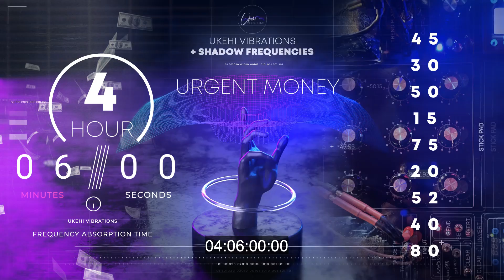ATTRACT MONEY FAST / URGENT ➤ 528 Hz + RADIONICS ABUNDANCE FREQUENCY ॐ Ukehi Vibrations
528 Hz MIRACLE Frequency added with Radionics Energy and Solfeggio / Binaural Beats with Affirmations.

This video to RECEIVE INSTANT MONEY has been recorded using a UKEHI VIBRATIONS RADIONICS MACHINE, mixed and broadcasted for subscribers of this channel. To understand how Radionics, Ukehi Vibrations and Shadow Frequencies work, please see link above.

IMPORTANT NOTE: This video uses solfeggio frequencies and matching binaural beats. These are frequencies of sound that heals the mind, body and spirit by manipulating brainwaves. Use headphones for full effect.

GETTING STARTED

WHAT IS SHADOW WORK

The term Shadow Work came from famed 20th century psychologists Carl Jung who originally coined it as "The Shadow Self". It describes the unconscious parts of our personality that we repress and hide throughout our lives. This darker side of ourselves is the unconscious culprit behind many of our struggles in life, such as failed relationships, destructive behaviors as well as self sabotaging.
Doing Shadow Work leads to a lot of healing which can give you enhanced energy as well as renewed physical health. Practitioners of the Law of Attraction usually find that Shadow Work is the last step in order for them to manifest their dreams and desires. Spiritual energy, at its core, is always inhibited by The Shadow Self, so one needs to be aware so that they can heal and grow from it to attain their real persona.
There are many techniques including Shadow Work Journaling, Shadow Work Prompts and Shadow Work Meditation that are spiritual tools to do Shadow Work as Dr. Aiwass Ukehi discusses it in his YouTube series for spiritual growth. Using other tools such as meditations and mantras. Dr. Aiwass Ukehi aims to help and promote this mysterious technique in order to heal and empower millions of people around the world.

FAQ
Why do you wear a mask? I wear a mask because I believe that Shadow Work journey is a completely personal one and I don't want it to be identified with me as a person. The idea of Shadow Work is that it is all about the person. It is a private phenomenon, because what you experience and what I will is completely different. As such, I can only guide, advise and nudge you. The hero of the story is you.

Why are you videos so dark? It is just my personal aesthetic that I like. Some people may find it 'spooky', but I think people who can watch more and more of my videos will start becoming familiar with the ambience and not feel so intimidated by the idea of 'Shadow Work', when it is not what many people think it is.

Are you a real Doctor? Yes, if you go to my I have listed down where I attained my qualifications as well as other certificates and diplomas like Shadow Work Coaching, NLP, Wellness .etc. My D.Min CSC (Certified Spiritual Counselor) Certificate Number: ID20180411TEOA

Is Aiwass Ukehi your real name? No. My real name is Dr. Pearry Teo, Ph.D. The name 'Aiwass' came from the voice given to English Occultist Aleister Crowley reported to have been heard on April 8-10 in 1904. 'Ukehi' is derived from a Japanese Shinto divination ritual.

Why do you use Solfeggio Frequencies and Binaural Beats in your video? I believe that just by watching my videos, there should be more benefits than just information. I've learned to create these frequencies and waves in order to help you get the most of the video beyond information into mind, body and spirit.

All Fanmail to:
Aiwass Ukehi LLC